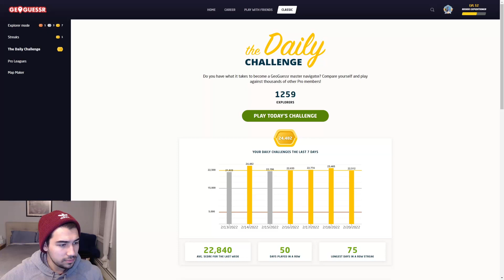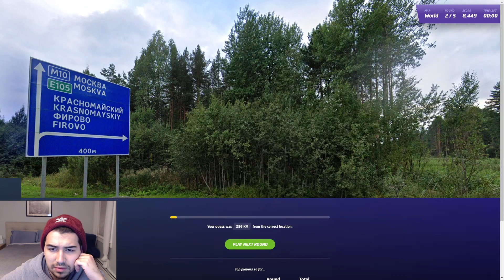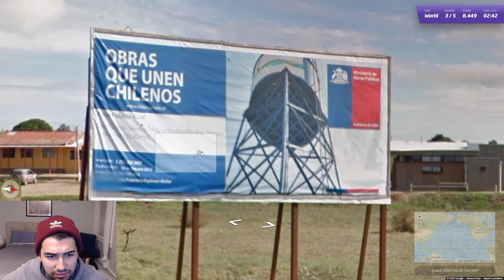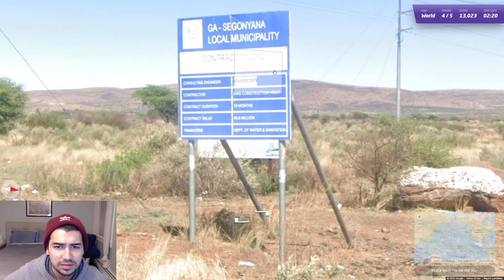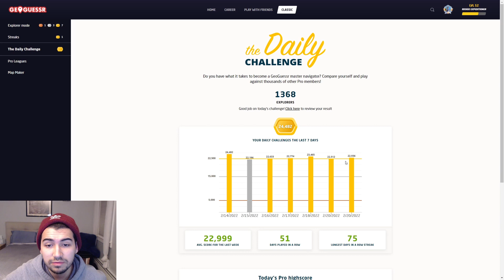CLUTCH! - Geoguessr Daily Challenge (February 21st, 2022)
The golds keep coming in!